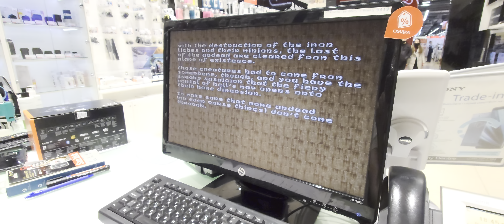Heretic Episode 1 City of the damned